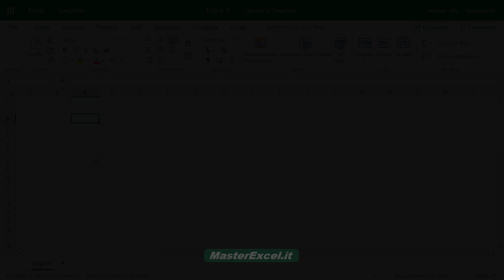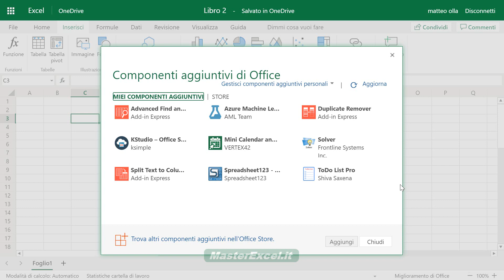MasterExcel.it | Domande e Risposte 03: Excel Online e Funzioni Mancanti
Non aver paura di fare domande banali, spesso sono le più intelligenti. Sappi però che questa è l'email per le domande alle quali risponderò con un video dedicato (e pubblico). Prima di scrivermi, ti chiedo la cortesia di controllare i video che ho già fatto, perché con tutta probabilità ho già pubblicato il video con la risposta alla tua domanda.